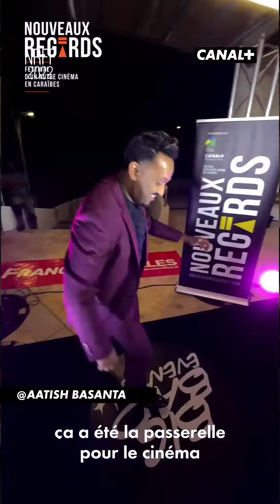ICÔNE - NOUVEAUX REGARDS FILM FESTIVAL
ICÔNE ✨ - Aujourd'hui on rencontre Aatish Basanta et on vous emmène avec nous dans son Atelier Direction d'Acteur au NOUVEAUX REGARDS FILM FESTIVAL ! 🤩

Ashley OA a même relevé le défi de se mettre en scène, et ça... ça ne se manque pas !